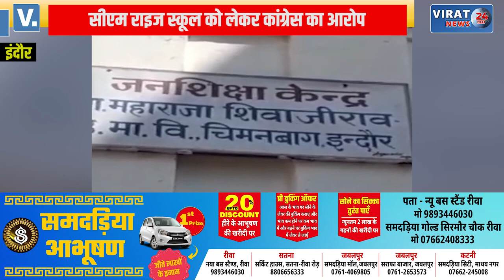आखिर क्यों तीन महीने में दोबारा स्कूल में करवाई गयी पेंटिंग, देखें वीडियो !